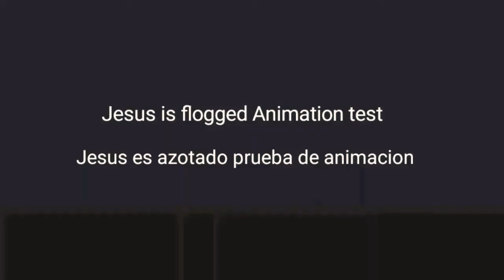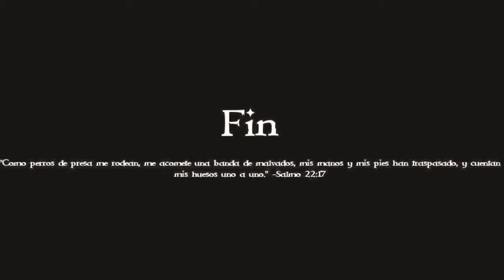LEGO Passion of Christ Scourging (Test Animation)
Test footage for an upcoming short film project about the death of Christ. Eyeing for a 2023 release date.

Esta es una prueba de animacion para el proyecto de Jesus en el que estoy trabajando. La pelicula corta saldra en el 2023.